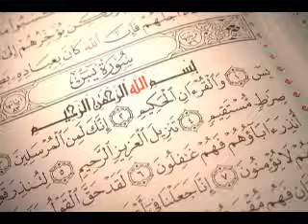سورة يس كاملة بصوت الشيخ احمد العجمي / Surah Yasin - Ahmed Al Ajmi